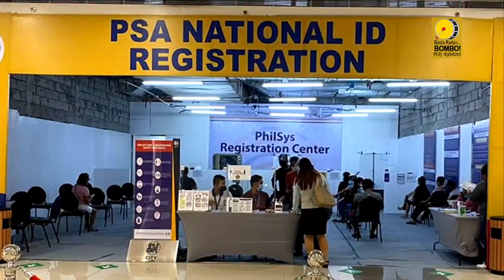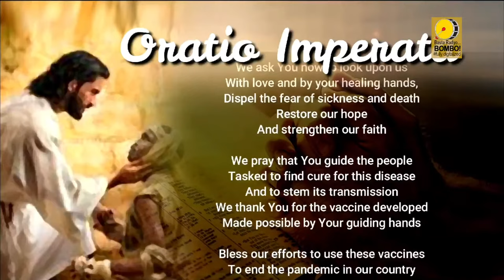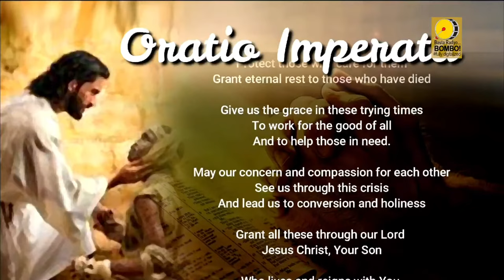BOMBO NETWORK NEWS - Nationwide | Worldwide [January 24, 2022]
BOMBO NETWORK NEWS MORNING EDITION | A 60-minute news broadcast aired all over the Philippines via satellite and all over the world thru the world wide web. Hosted by BOMBO JERALD ULEP AND BOMBO JANE BUNA